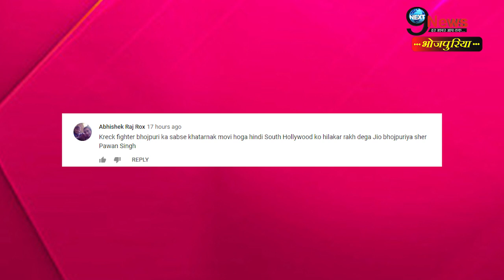खेसारी से पहले अनंत सिंह ने दिखाई दरियादिली, पहुंचे शहीदों के परिजनों से मिलने…|Anant Singh